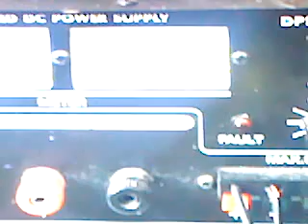tattoo how to.MP4